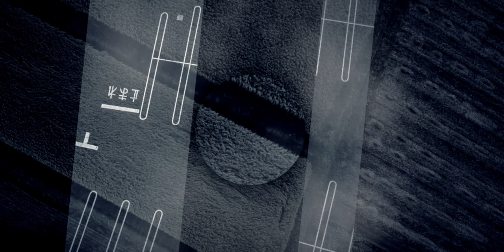DJ Habett - Sortir seul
From the album "In your orbits" (2021)

Shots by Da4thRoux